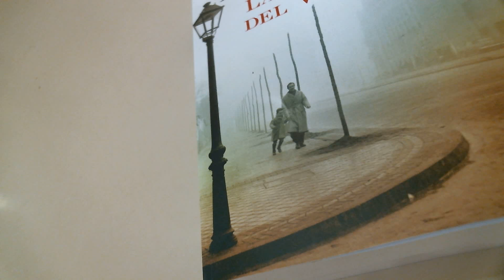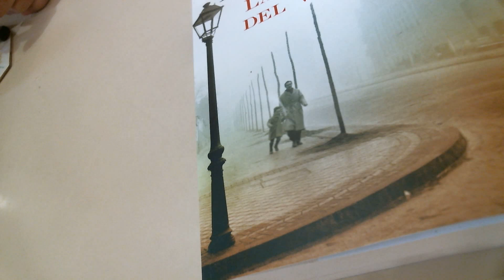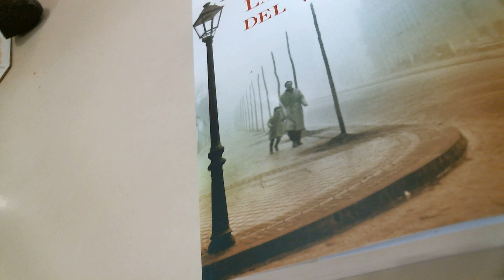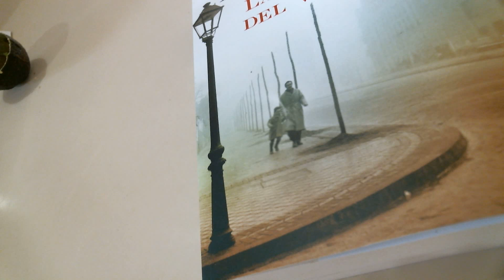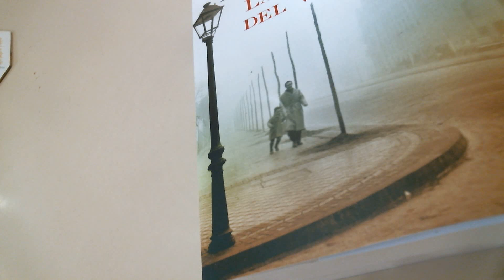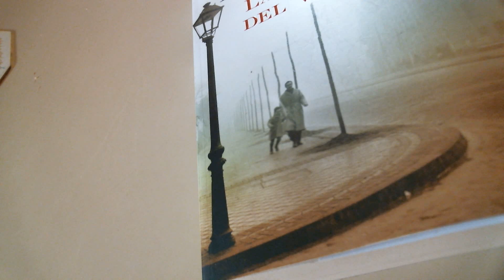La sombra 18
La sombra del viento